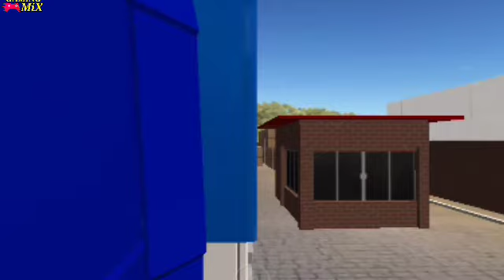world truck driving simulator Two loads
world truck